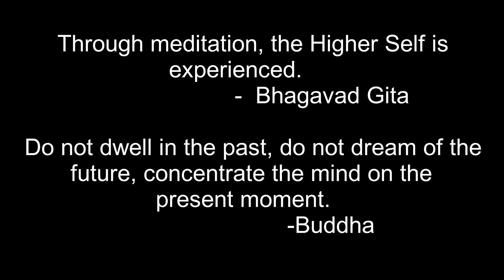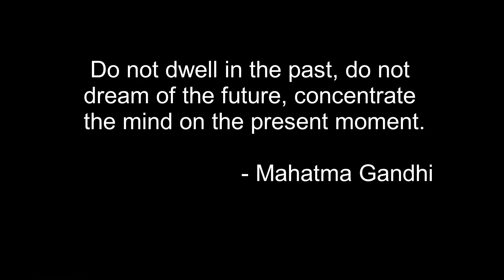Meditation with Zenyatta (Plus extra at the end!)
Something I did when I was bored. I don't own Overwatch, obviously.